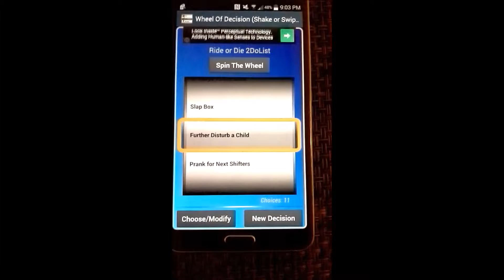St Marys Wheel of Boredom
Next time I get bored on a 3rd shift, I pull out this Android Application, give it a spin, and I am obligated to follow its instructions.  I might have to randomly start slap-boxing a co-worker, or start a freestyle battle